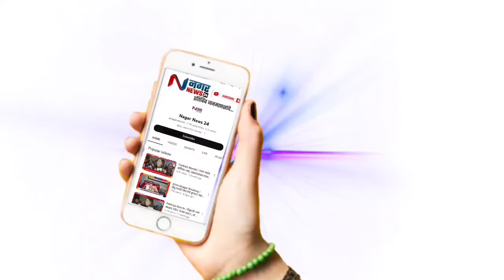आयकॉनिक मॉडलिंग इनस्टीट्यु च्या वतीने २० ऑक्टोबर रोजी मॉडेलिंग स्पर्धेचे आयोजन